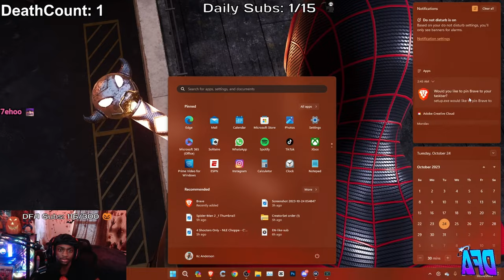Miles Saves Black Cat From Hunters! | SPIDER-MAN 2 GamePlay Part 4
In This Video, Gaza Plays SPIDER-MAN 2 PS5 Walkthrough Gameplay Part 4!

WE GROW EVERYDAY! BECOME DFA!! ^_^